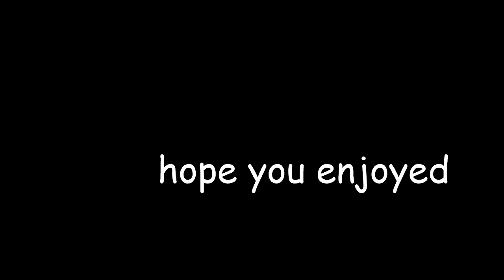Bloodbath FAIL Compilation (70%+) | Geometry Dash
geometry game blood level fails